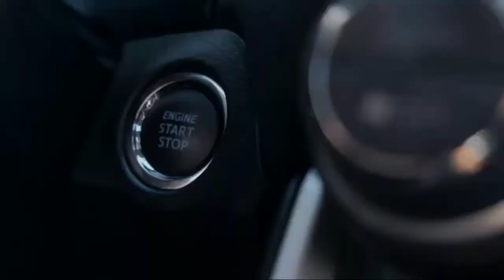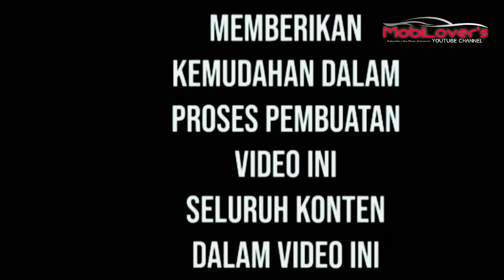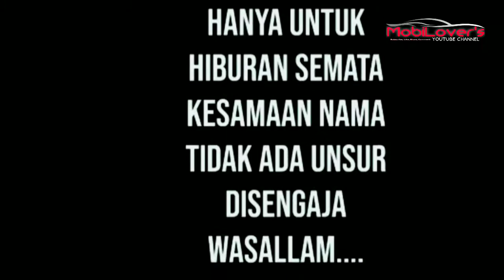Film Paling Lucu Tahun Ini - Kambing Bikin Pusing (Embah Garalang The Movie)‼️